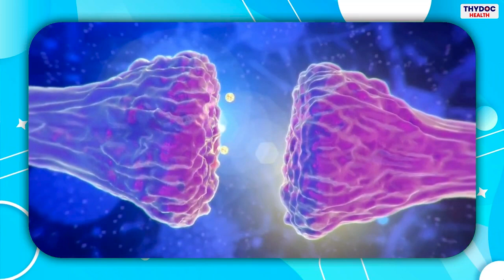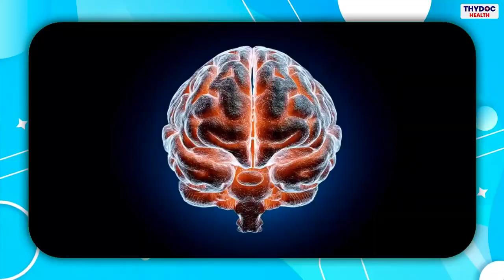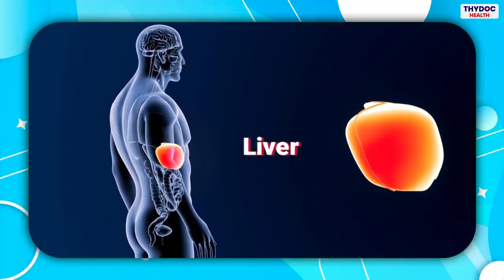शराब से नशा क्यों होता है | शराब का नशा महिलाओं पर ज्यादा क्यों होता है | Stop Drinking Alcohol Tips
alcohol stop drinking tips |

नमस्ते दोस्तों, मैं Dr Rishab Sharma आपका स्वागत करता हूँ। आज के इस वीडियो में हम बात करेंगे शराब की आदत से कैसे निपटा जाए और उससे निकलने के उपायों के बारे में।

शराब पीना एक सामान्य समस्या हो गई है जो आजकल कई लोगों को प्रभावित कर रही है। इस वीडियो में हम बताएंगे कि महिलाओं के लिए कितनी मात्रा में शराब सुरक्षित है और क्यों शराब की अधिकता से नशा होता है।

आधुनिक जीवनशैली में शराब का सेवन एक बड़ी समस्या बन चुका है। Alcohol Addiction Tips पर यह वीडियो देखें और जानें कि महिलाओं के लिए कितनी शराब सुरक्षित है। शराब से नशा क्यों होता है और इसका नशा कैसा होता है, इस पर भी बात की गई है। Alcohol abuse और alcoholism के बारे में जानकारी प्राप्त करें और addiction recovery के उपायों को समझें। इस वीडियो को देखकर आप अपने और अपने परिवार के लिए स्वस्थ निर्णय ले सकते हैं। Alcohol Addiction Tips, शराब से निकलने का सही तरीका जानें, यह वीडियो आपकी मदद करेगा।

शराब का अधिक सेवन न केवल शारीरिक स्वास्थ्य को प्रभावित करता है, बल्कि मानसिक स्वास्थ्य को भी नुकसान पहुंचाता है। इसलिए, शराब की आदत से बचना और नशे से निकलना बेहद आवश्यक है।

इस वीडियो में हम शराब के नुकसान, नशे के प्रभाव, और उससे मुक्ति के लिए कुछ उपयोगी सुझाव भी देंगे।

In this video, we delve into the crucial question: "How much alcohol is safe for women?" If you or someone you know struggles with alcohol abuse or alcoholism, this video is a must-watch. Our expert tips and advice aim to shed light on this critical issue and offer guidance towards a healthier relationship with alcohol. Don't let alcohol addiction control your life. Watch now and take the first step towards recovery.

आप हमें सोशल मीडिया पर भी फ़ॉलो कर सकते हैं ताकि आप हमसे जुड़े रहें।

धन्यवाद, और शारीरिक और मानसिक स्वास्थ्य को संवेदनशीलता से देखने के लिए धन्यवाद।

Alcohol Addiction Tips
how much alcohol is safe for women?
शराब से नशा क्यों होता है
शराब का नशा कैसा होता है
alcohol abuse
alcoholism
addiction recovery